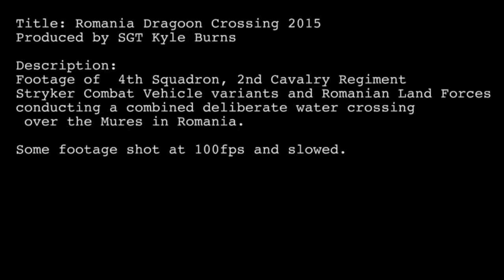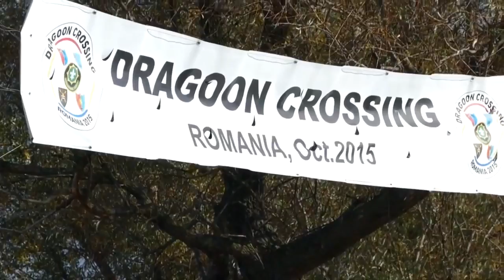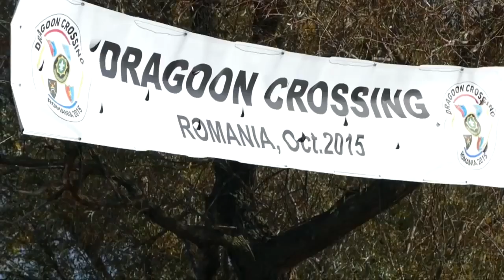Powerful Armored Vehicles Crossing River: Anti Aircraft Gepard /M1128 Stryker/Etc.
US and Romanian armored vehicles ( Anti-tank M1128 Stryker, anti-aircraft gun Flakpanzer Gepard gun,etc.) crossing river during exercice. The second part of .